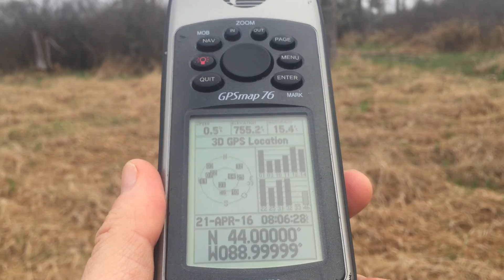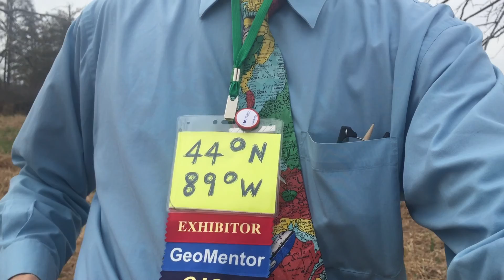44 Degrees North Latitude 89 Degrees West Longitude, Wisconsin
Wetland at 44 Degrees North Latitude 89 Degrees West Longitude, Wisconsin USA.